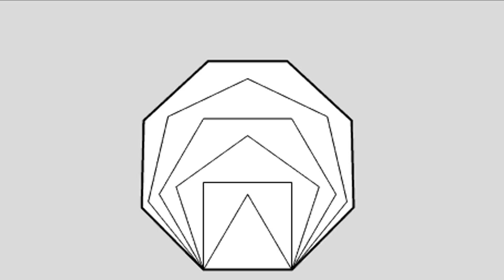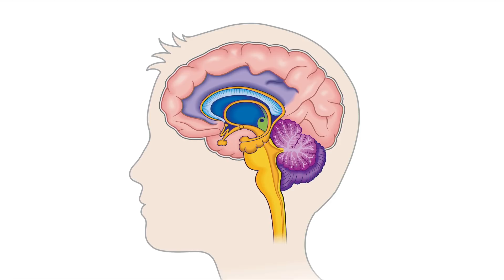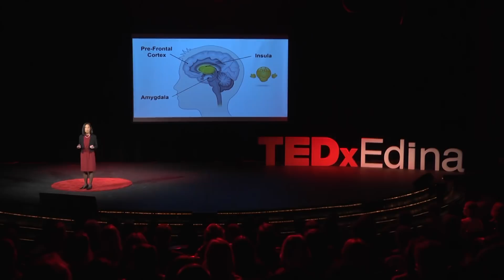Best medicine | Jane Oh | TEDxEdina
What does current scientific evidence show us about the effects of chronic stress and anxiety on our bodies and and on our mental health? And what does the research show about the changes in brain function and cellular function that occur with long-term dedication to mind-body practices? Can we imagine a new model of medicine that combines the best of traditional medical science with mind-body practices?  Jane Oh grew up in Milwaukee, Wisconsin as a first generation Korean-American. She has been practicing medicine for over 20 years, but when she began practicing and teaching yoga, her view of healing fundamentally changed. She is currently becoming certified in SMART (Stress Management and Resiliency Training) through the Benson-Henry Mind Body Institute at Harvard Medical School, and she believes that we all have the ability to heal much of our suffering through the power of the mind-body connection. This talk was given at a TEDx event using the TED conference format but independently organized by a local community.